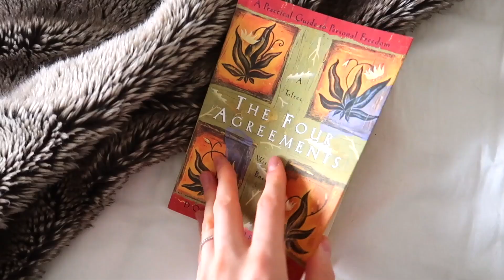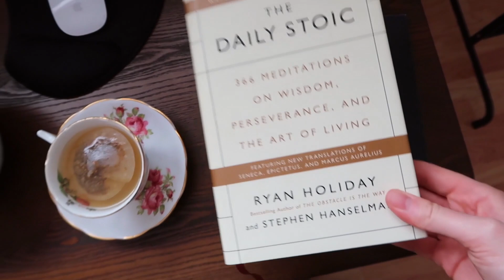Holistic Lifestyle Habits that Helped Me Live Happier & Healthier Every Day | by Erin Elizabeth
Holistic Lifestyle Habits that Helped Me Live Happier & Healthier Every Day
In this video I’ll be sharing some holistic wellness habits that allowed me to live a healthier and happier lifestyle. These are the top 3 things that really shifted my mindset and I keep practicing on the daily. I’ll be talking about
1:12 Practicing stoicism in daily life
4:10 Creation over consumption
6:41 Food is fuel mindset change

If you enjoy my content then make sure you sign up for some monthly inspiration